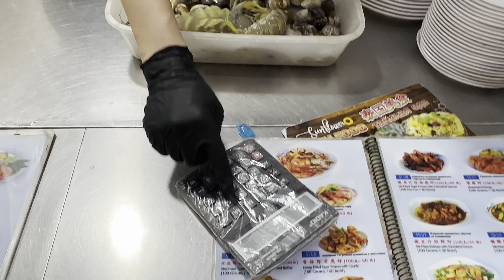🇹🇭Fresh Cheap Seafood Freedom Accomplished in Patong Phuket: Banzaan Market｜挑戰海鮮自由天花板芭東海灘最便宜生鮮：班贊市場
Banzaan Market in Patong Beach is an excellent experience during your holiday. It’s easier to access than most local markets since it is just behind the gigantic Jungceylon Shopping Mall. So get your first glimpse of fun-looking Thai fruits, amazing fishes, strange veggies and colourful sweets!

Banzaan Market (‘Banzaan’ is the Hokkien for ‘fresh market’) is very clean and bright. It might lack a bit of the local feel you get in other fresh markets on the island, but the food on display is of excellent quality and offers a wider variety. Banzaan is a perfect way to discover real Thailand in the first days (You can explore more local markets later).

Banzaan Market is open all day, but it’s much nicer to come in the morning; even at 10 or 11 am, shelves are still well supplied. Later at night, the area around the market transforms into immense street food.

The ground floor is where all the fresh food is. Like most markets, the place is divided into zones: fruits, veggies, meat, fish and all the cooking ingredients. People are friendly and often speak a bit of English. A visit will be your chance to see many unusual Thai fruits, so don’t hesitate to buy some funny-looking ones and try them.

Except for the pungent Jack Fruit and the well-known Durian, all other scary or weird fruits, like Dragon fruit, Salai or Custard Apple, are sweet and don’t have a strong taste.

Veggie’s corner is always fascinating, with many unknown species of plants that often look more like weeds. You might recognise several ingredients used in the famous Tom Yam or Tom Ka: Lemongrass, Galangal and Kafir lime.

Meat corner is not as famous as the fish area for travellers, but everything looks a lot more hygienic than at Phuket town market or local village markets. Despite the ‘raw’ display, meat sold in markets might be fresher than those found in ‘better presented’ supermarkets.

The fish corner is fascinating, with a large variety of very fresh fish and seafood, but what catches the eye a lot are the live hanging crabs endlessly swimming in the air, suspended by a string. Eels and catfish are still frantically swimming in their buckets, and cockle shells might spit water if you stare at them for too long.

Once you get familiar with Thailand, you can buy your fresh fish here and carry it to the food court upstairs to have it cooked for a small fee. Fun and cheaper than ordering in a seafood restaurant.

A set of escalators takes you upstairs, where you will find a bit of clothing, mainly a large food court. As mentioned earlier, you can buy your seafood downstairs and carry it to one of the restaurants that will cook it for you. We haven’t tried it personally, but it seems to be a popular and fun way to have a seafood lunch. The Hemingway restaurant downstairs seems to be a lot more successful. One corner of the second floor sells unbranded clothes and jeans.

The Banzaan Night market mainly consists of food, a lot of food! Walk around and admire a superb choice of seafood with giant prawns and the famous Phuket lobsters. Pick your seafood, weigh it, and pay for it; someone will grill it right before you. It’s fresh, cheaper than in a restaurant and a fun experience.

On your way in or out, look at the colourful little Chinese shrine, people often miss it, but it’s kind of cute. At night the street surrounding the Banzaan Fresh Market becomes a vast night market where you can buy food, sweets or drink from dozens of food carts.